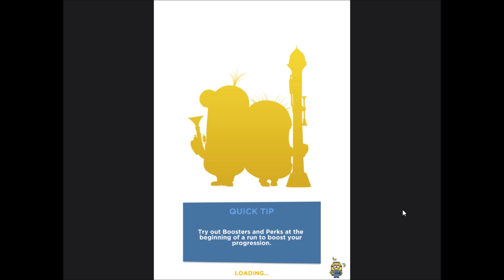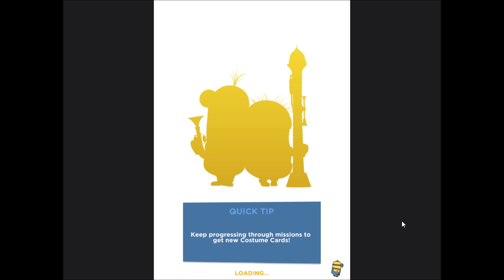Minion Rush | Despicable Ops | Chapter 32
Chapter 32 is where you face once again El Macho on the last level. Then after that, it takes you back to Residential Area which it used to be in Chapter 30. 2 chapters I'll bring tomorrow.